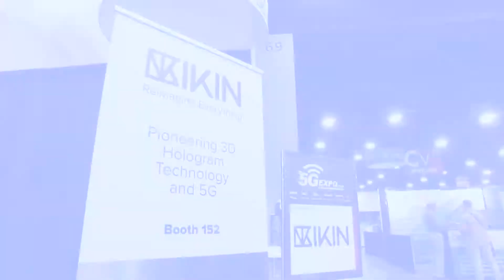Why IKIN’s 3D Visual Technology is a Game Changer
The IKIN team, including our co-founders CEO JoeWard and CTO TaylorScott , were on the ground @ITEXPO 2021 over the summer bringing the latest and greatest of our holographic offerings to Miami, FL. Attendees were floored by our ARC holographic display and the launch of the IKIN University hologram training program, describing our approach to holography as “something breakthrough that’s going to take the world by storm.”

Join us in our look back and be part of the experience.

At IKIN, we enhance human-connected experiences through visually driven, sensorial, innovative technology and software.

Based in San Diego, we are the leading provider of holographic solutions for both business and consumer applications. Our company’s patented holographic technology works in ambient light, eliminating the need for cumbersome goggles or headgear while increasing engagement, interactivity, and ease of use for individuals and groups. Our technology solutions include the RYZ™ device, a holographic display, and a software development kit (SDK) that facilitates the inclusion of 3D volumetric holograms in new and existing apps and applications. Scheduled for launch in 2022. IKIN also currently offers the IKIN ARC™ a made-for-purpose large-format holographic projection terminal that allows groups of people to collaborate around content, communications, and visual data.

To learn more we invite you to visit our